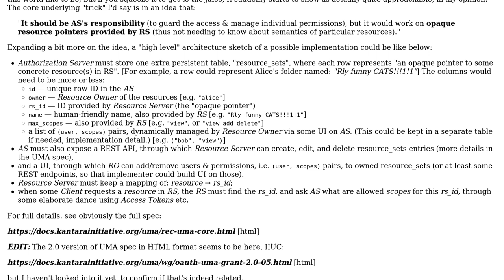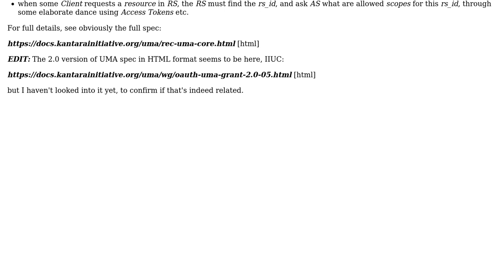Software Engineering: How to handle per-resource (fine grained) permissions in OAuth?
With thanks & praise to God, and with thanks to the many people who have made this project possible! You are responsible for your own actions.